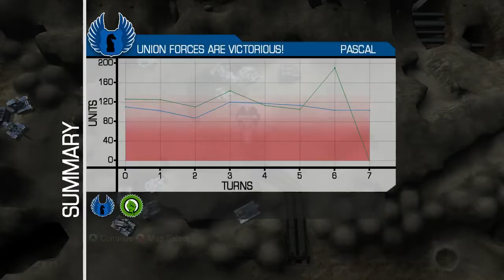Military Madness: Nectaris - Part 11 (Pascal)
Part 11 of my play through of the Military Madness normal campaign. This game was released on the Xbox 360 and PS3 in 2009. It is also playable on the Xbox One via Microsoft's backwards compatibility program.

Military Madness: Nectaris is a turn-based strategy game developed for WiiWare, Xbox Live Arcade and PlayStation Network by Hudson Soft. It is the latest game in the Nectaris series, and an enhanced remake of the first game.